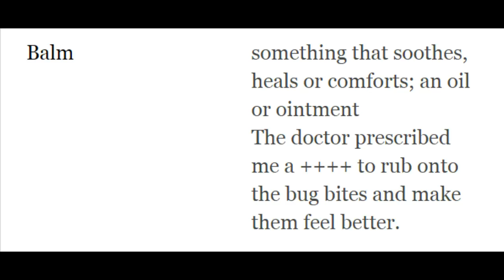Vocabulary Balm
Vocab